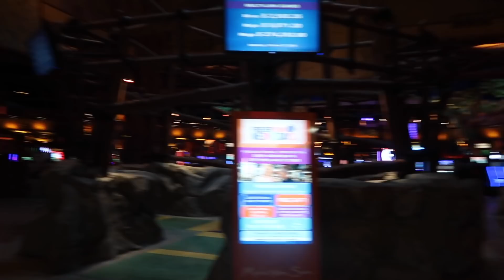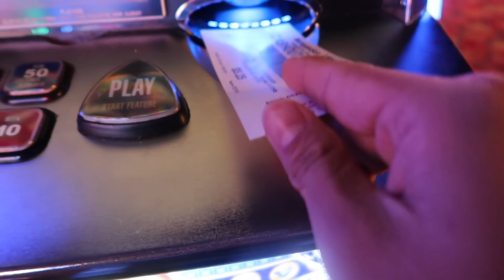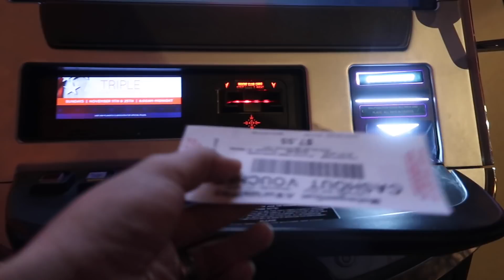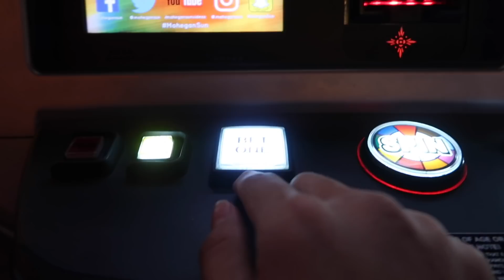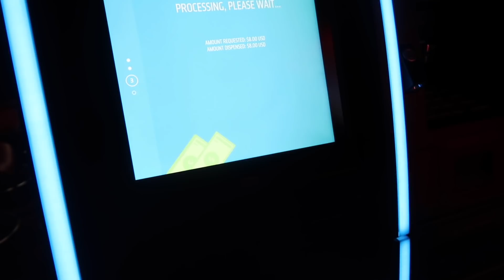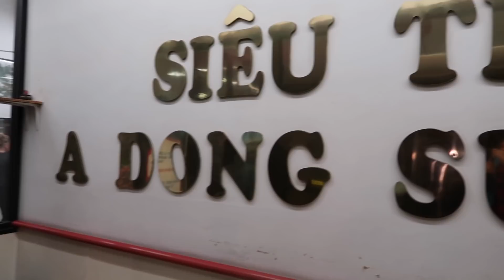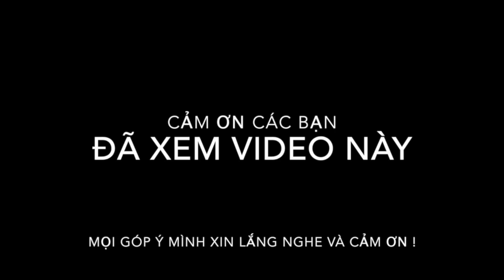Xuyên Bang 🇺🇸 #3 | Mình thắng lớn tại sòng bài Connecticut